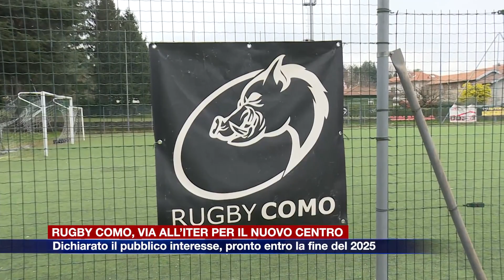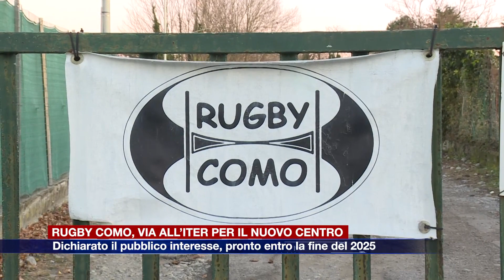Etg - Rugby Como, via all’iter per il nuovo centro. Dichiarato il pubblico interesse